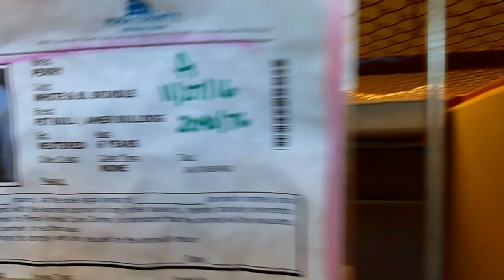Old film❤️Perry 6y A317982 PitBull Amer. Bulldog kennel 145 PACC shelter❤️4000 N Silverbell1-31-2017